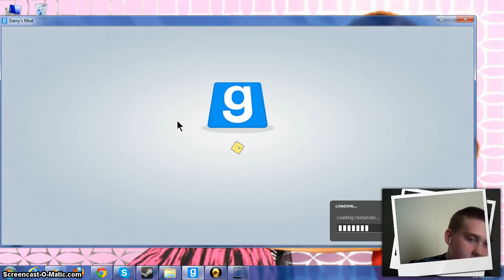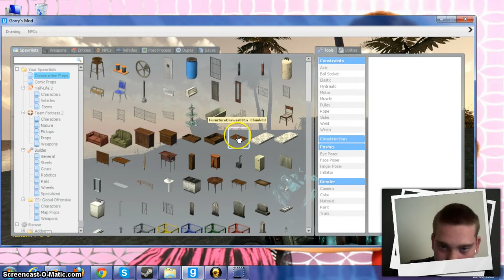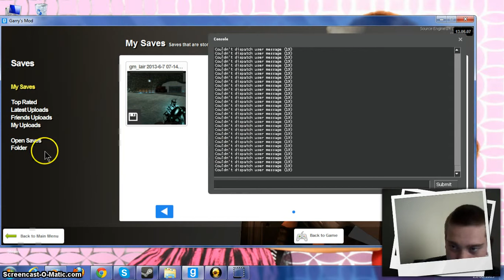gmod part 5